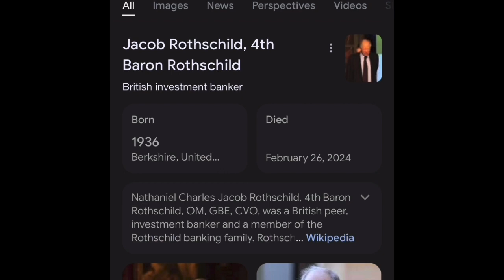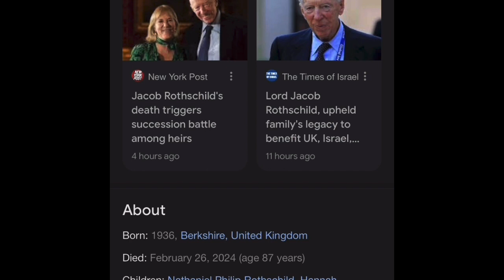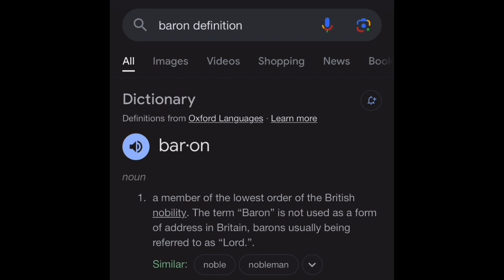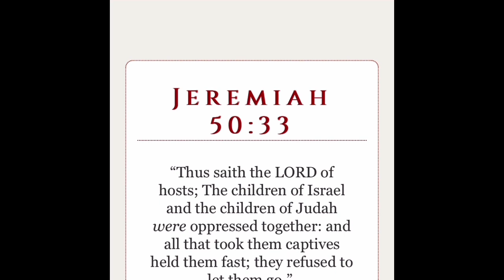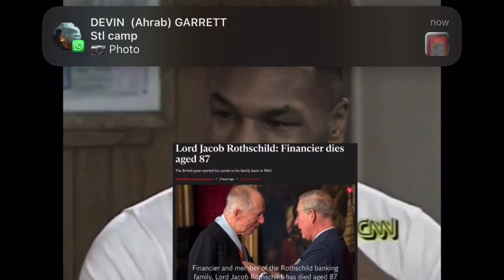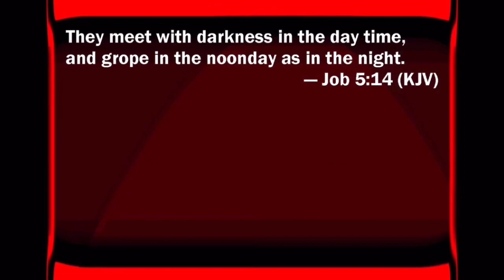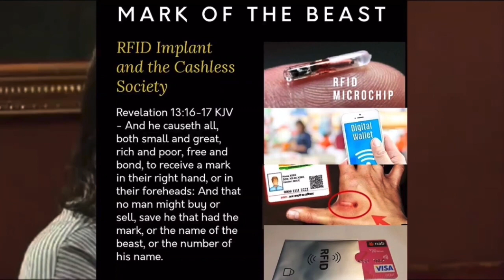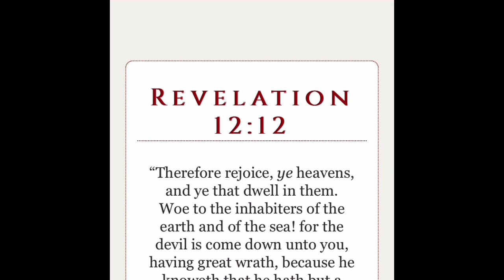RE: ROTHCHILD LEGACY OF WICKEDNESS CONTINUES (LAMBACK)